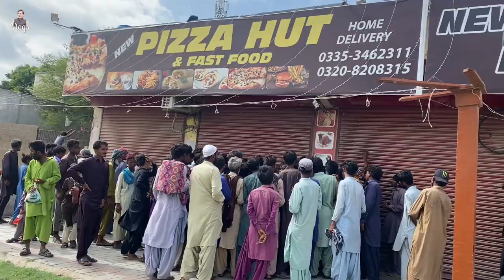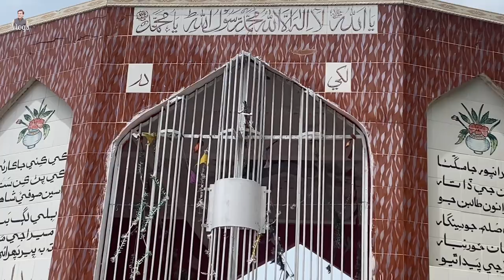9,10 Muharram🙏 Dargah Jhok Shareef Mai💓| Ali Gul Mallah | Ali Gul Vlogs